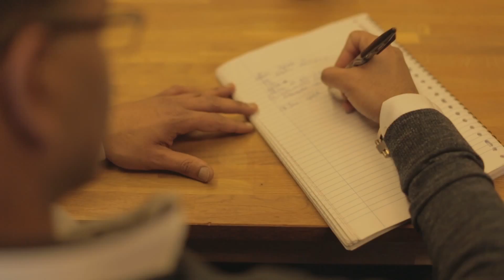Positief Werkt / Jonathan: Doe wat je leuk vind, dat geeft je energie